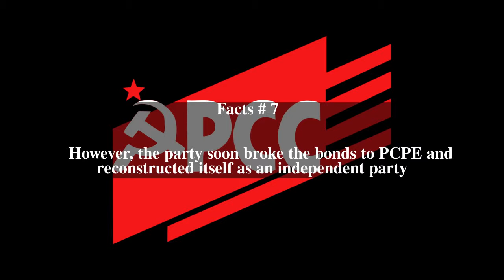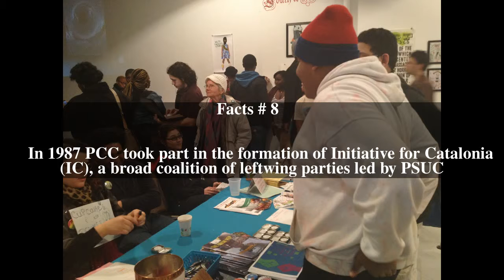Party of the Communists of Catalonia Top # 10 Facts